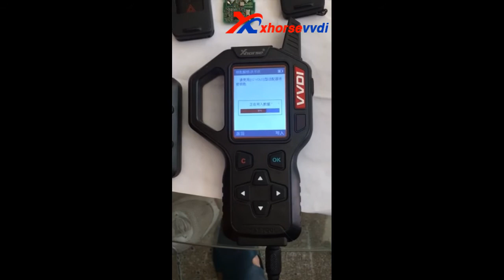How to use VVDI Key Tool Renew Adapter Unlock Volvo 7953 Smart Key